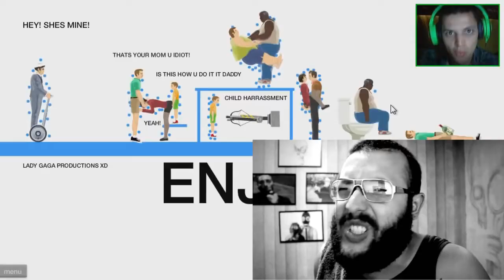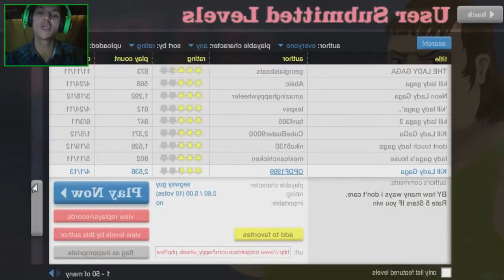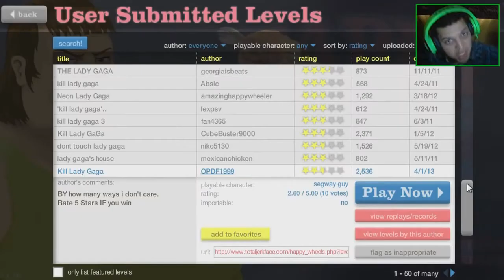Youtube Poop BR-Rodinhas Biônicas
E é isso aí, galera, chegou quarta, e como sempre, trazendo mais um poop de gameplay pra vocês. :D

Bem, trazendo pra vocês um novo poop de gameplay, dessa vez novamente do TerrorGamesBionic, eu já trouxe um poop dele no começo desse ano, e decidi trazer um novo dele hoje, onde ele desjoga(ou jooja) Happy Wheels, e sim, eu quis trazer esse jogo novamente pra fazer um poop dele. :)
Espero que vocês curtam o poop.

Aquele tradicional aviso de sempre:
ESSE VÍDEO NÃO CONTÉM INTENÇÕES DE OFENSA!
Eu gosto dos vídeos e dos gameplays que ele faz, e esse poop não foi feito pra ofensa, foi só feito para diversão e alegria, palavras que o mundo precisa, como também, para divulgá-lo, beleza?